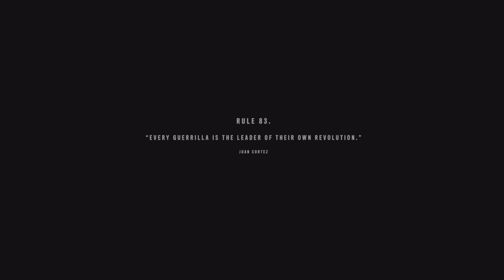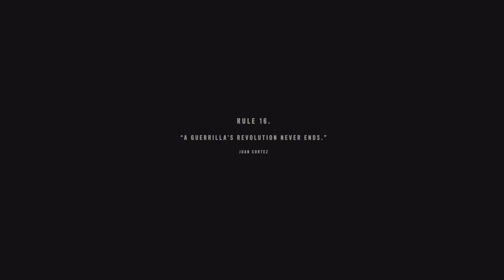Farcry 6 ENDING | PS5 Gameplay